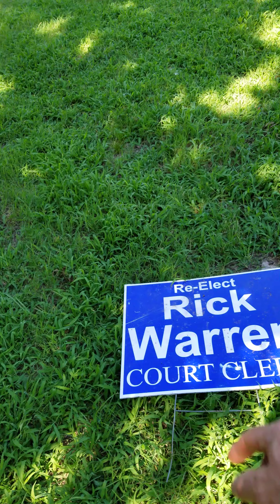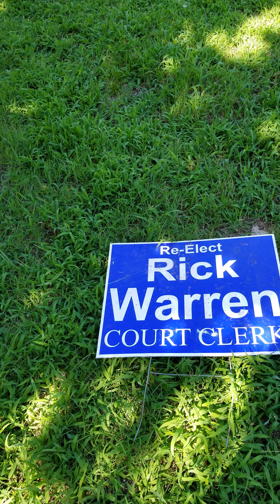DISCOVER OKLAHOMA'S RICK WARREN TRASHING LAKE HEFNER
Why is this Ok Oklahoma? Why is he Not Fined? Why is it Ok for these people to break the Law? More illegal trash polluting lake Hefner.
Mr. Warren as Trashy as the Rest!
Trashy people running Oklahoma. Put's Oklahoma in the Dumps?
Sad Oklahomans are ok with this?